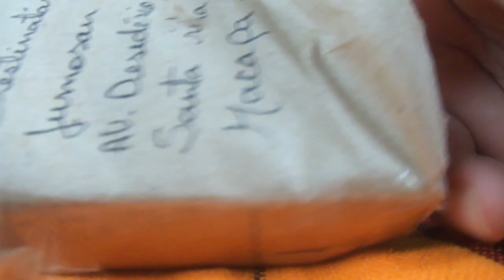Chegaram as peças do José Geilson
Muito obrigado a TODOS que nutrem consideração pelo canal Jumosan1